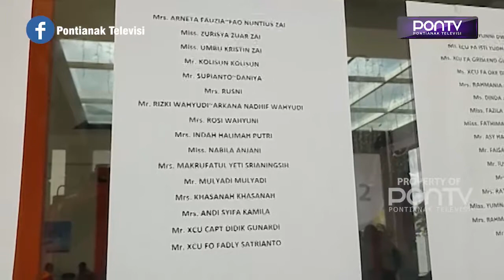SATU KORBAN SRIWIJAYA AIR SJ-182 TELAH TERINDETIFIKASI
Di hari keempat upaya pencarian korban Sriwijaya Air SJ-182, sedikit demi sedikit menujukan titik terang. Satu korban yakni pramuraga berhasil diindetifikasi oleh petugas. Selain itu, pemberian hak santunan terhadap korban dari Jasa Raharja dilakukan melalui data – data penumpang yang akan dicocokan dengan data ahli waris